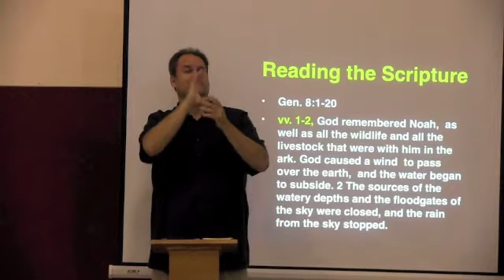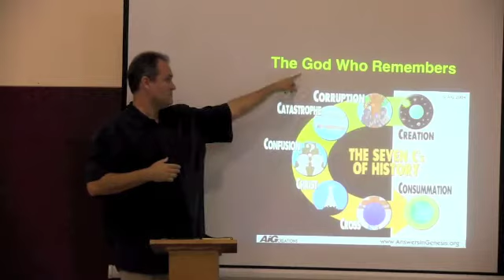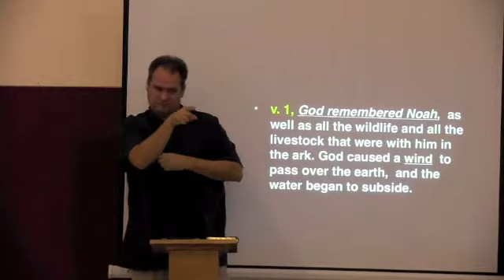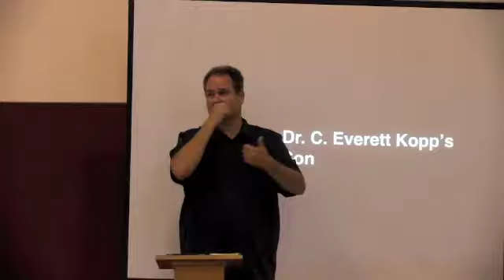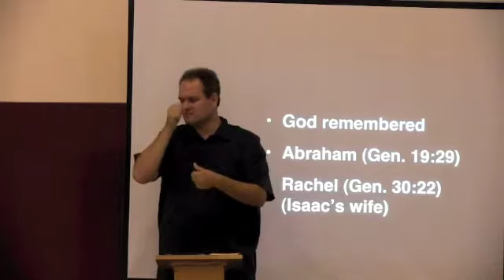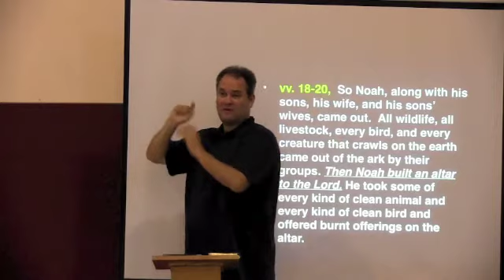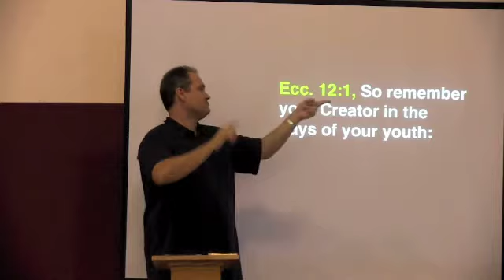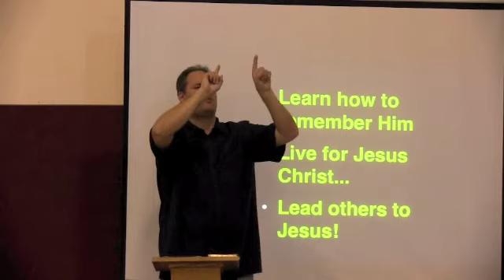The God Remembers